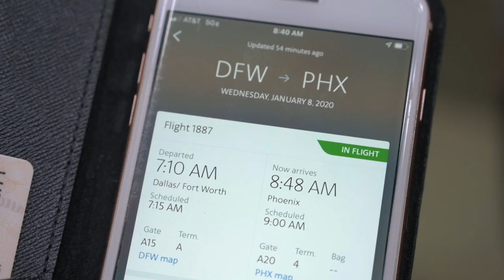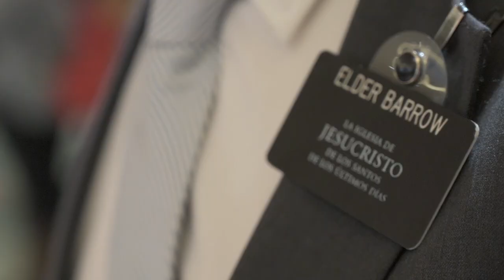Elder Barrow's Emotional Missionary Homecoming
Welcome home from the Argentina Comodoro Rivadavia Mission Elder Barrow!

Elder Barrow came home to the Phoenix Sky Harbor Airport and this is his mission homecoming video from his return.

Do you have a missionary homecoming in Phoenix that you'd like us to video and take pictures at?

ABOUT BY THE HEDGES PHOTO & VIDEO:
We're an Arizona based husband [Matt • videographer] & wife [Jayna • photographer] team.  We love doing missionary homecoming videos and photos and letting families focus on their missionary and living in the moment!